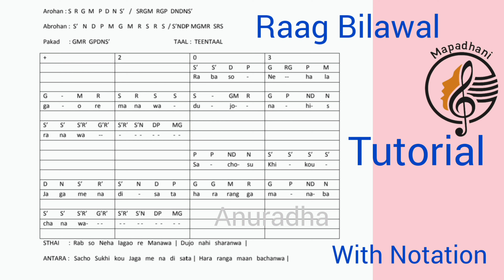170/Howtolearn Raag:Bilawal/Rab so neha lagao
Howtolearn Raag:Bilawal
Rab so neha lagao re manba